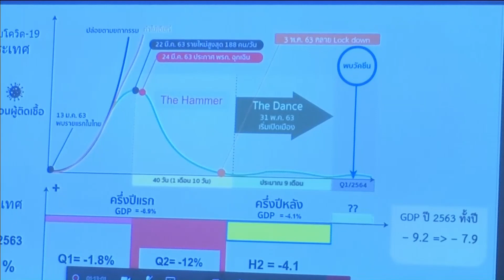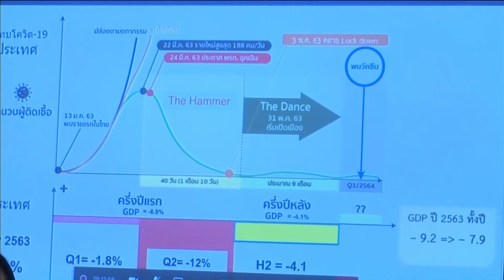63-05-27 อว.ประชุมคณะอนุกรรมการพัฒนาบุคลากรตามแนวทาง EEC Model ครั้งที่ 1 ประจำปี 2563